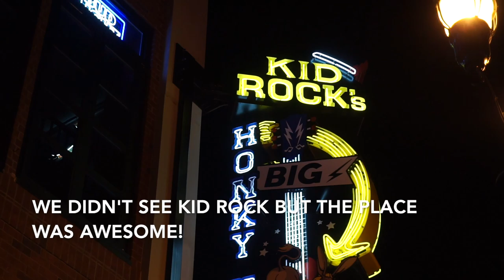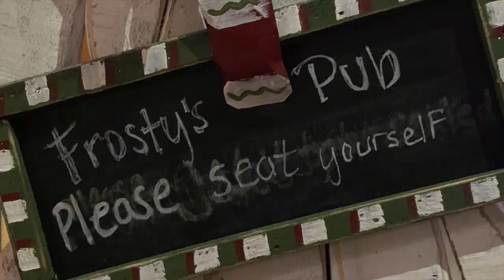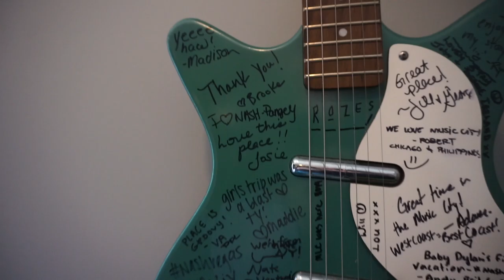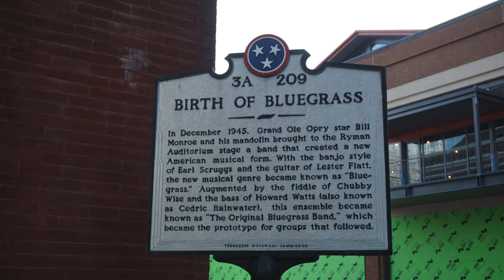Nashville YouTube Meetup Part 1 | Chicks Just Wanna Have Fun | Monika's Beauty & Lifestyle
Join me for my YouTube Meet Up Part One. Be sure to look for part two!

👠 Products Mentioned 👠
Too numerous to list but I will try
💄Make Up I am wearing today 💄
On this trip I wore only one foundation :
Estée Lauder Double Wear
* City Beauty Use Monika10 for savings